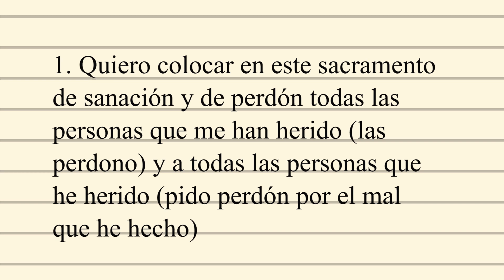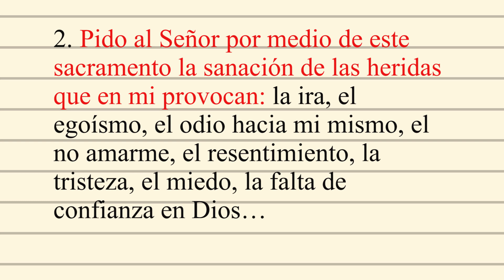04- La importancia del SACRAMENTO DE LA RECONCILIACIÓN para lograr la sancion definitiva del alma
Este es el IV episodio sobre Sanación interior, así que, si la providencia te trajo aquí, te aconsejo que mires primero los anteriores videos.
Muchas veces tenemos una errada idea de lo que es en verdad el Sacramento De La Reconciliación,  por eso te invito a que te quedes en este NUEVO VIDEO, para que aprendas a como incorporar dicho sacramento a tu proceso de sanación interior del alma.

👀Indice del Episodio
00:00 Saludo inicial y recomendación
00:33 Sobre el sacramento de la reconciliación
01:36 Inicio del tema
02:21 3️⃣ pasos a tener en cuenta, antes de...
04:23 Pasos a seguir durante la confesión
04:46 Primer paso: ¿cómo comenzar?
05:03 ACLARACIÓN IMPORTANTE 😲
06:11 Segundo Paso
07:03 Después de la confesión
08:06 Recomendación importante
08:36 DIETA para la sanación del alma
09:23 Saludo y despedida

🎬Videos complementarios:
1️⃣¿Por qué confesarme con un sacerdote que es tan o mas pecador que yo? 😲 - por fray Amable